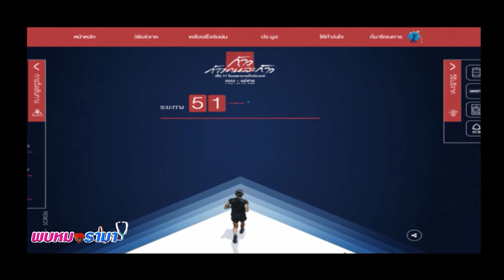กรมอนามัย ออกมาทำโปสเตอร์ ตอบคำถามเกี่ยวกับการวิ่ง : พบหมอรามา ช่วง Rama Update 13 พ.ย.60 (1/6)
Rama Update
กรมอนามัย ออกมาทำโปสเตอร์ ตอบคำถามเกี่ยวกับการวิ่ง
อ. นพ.ศิวดล  วงศ์ศักดิ์